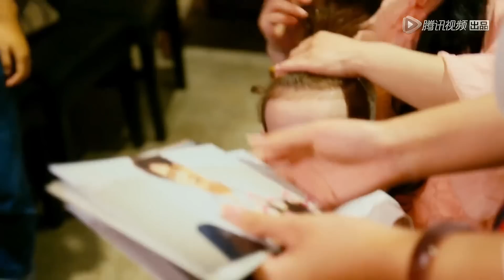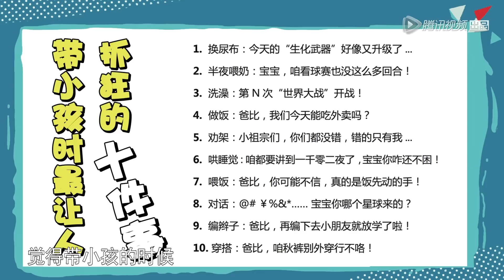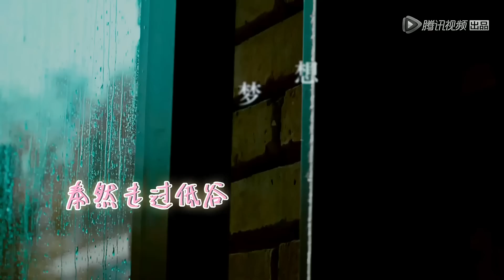《大牌驾到》完整版：[第163期]马天宇直呼宋茜有点“洒”自曝和金喜善对戏像看韩剧